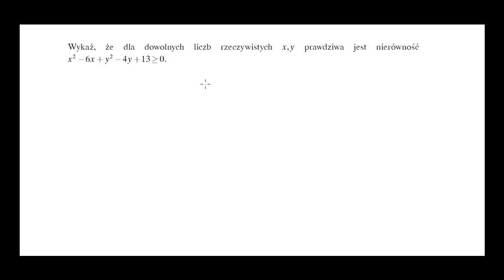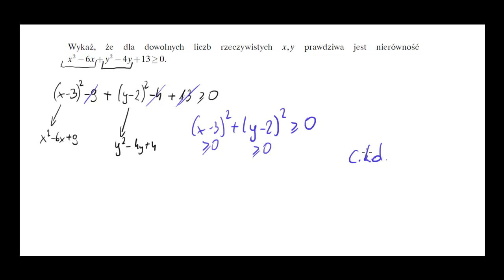18. Wykaż, że dla dowolnych nieujemnych liczb rzeczywistych x,y prawdziwa jest nierówność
Wykaż, że dla wszystkich nieujemnych liczb rzeczywistych x,y  prawdziwa jest nierówność